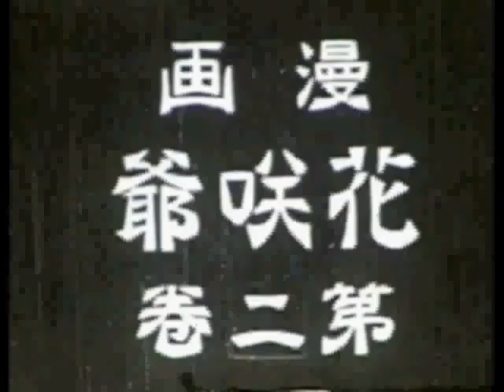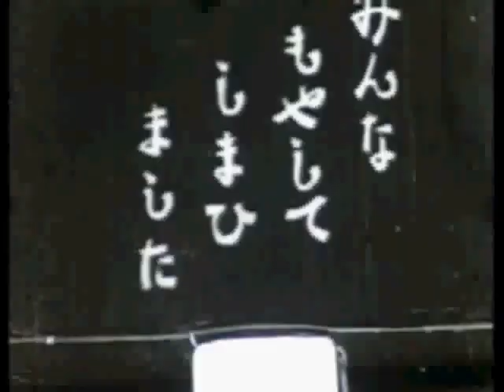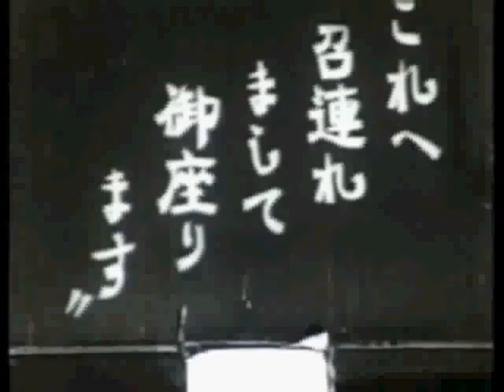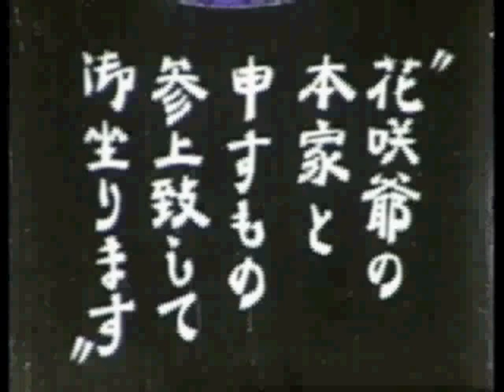Museu da Animação 昭和初期の漫画トーキー・昔話「サルカニ合戦」480P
Museu da Animação, aqui reunimos diversas animações para uma exibição e também relembrar um pouco do passado inicial das imagens em movimento.